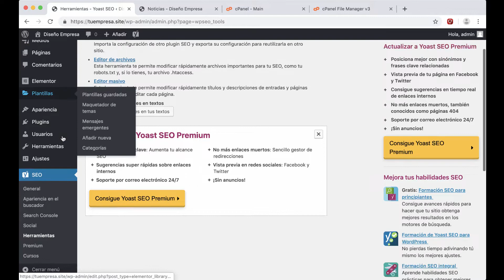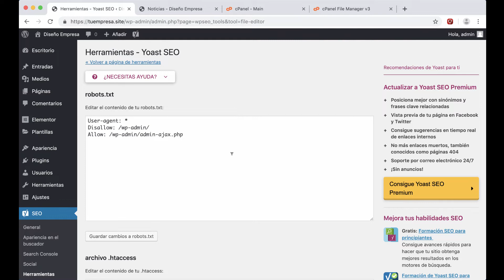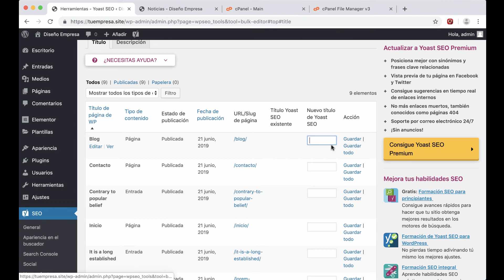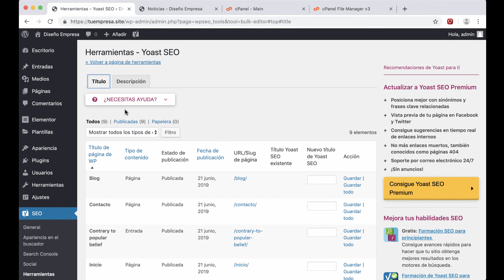Curso de Yoast SEO en WordPress - Opción de herramientas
[LECCIÓN 9 💡] *Opción de herramientas*

Tutorial del Curso sobre la configuración de la opción Herramientas del plugin Yoast SEO para WordPress en su versión gratuita.

*SIGUIENTES LECCIONES 🎓 Curso Yoast SEO WordPress (11 lecciones)*

*LECCIONES ANTERIORES 🎓 Curso Yoast SEO WordPress (11 lecciones)*

📣 Accede al Curso GRATUITO completo de Curso de Yoast SEO en WordPress desde

SÍGUENOS

¡Visita nuestro sitio web y empieza a formarte GRATIS ya!